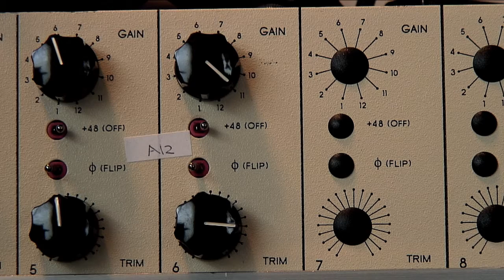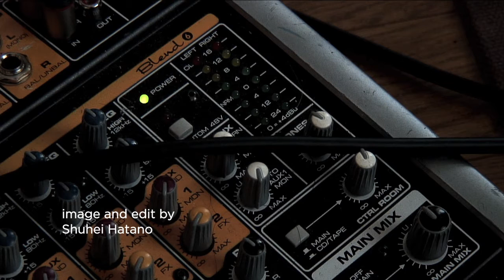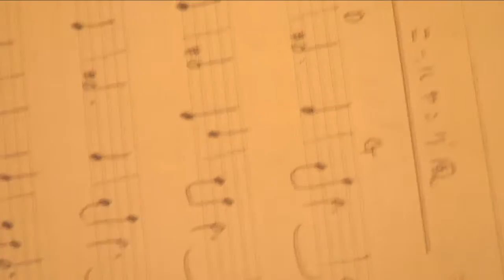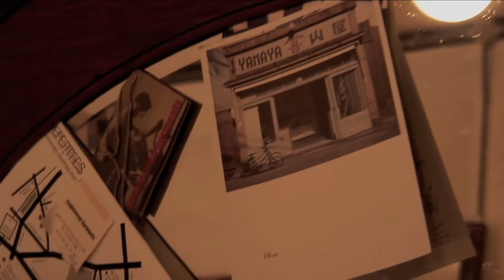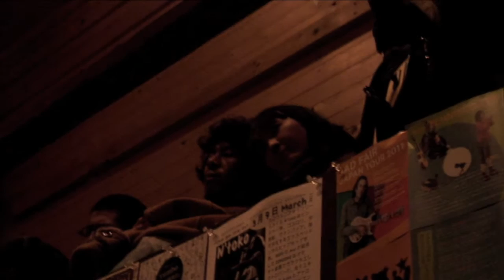ENJOY YOUR LIFE / Jad Fair & Tenniscoats Japan Tour 2011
(2011/Japan/65min/HD/color/16:9/stereo)

Production : Night People Films
Director : Shuhei Hatano
Act : Jad Fair, Tenniscoats (Saya, Ueno Takashi)